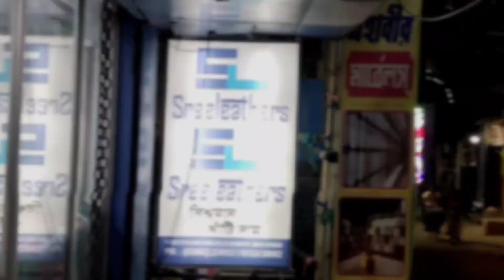Sreeleathers Showroom Berhampore । Murshidabad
শ্রী লেদার্স এ  উন্নতমানের জুতো, শু, চপ্পল, ব্যাগ, বেল্ট, মানী ব্যাগ, আরো অনেক কিছু পেয়ে যাবেন।।

Address
Khargra, Berhampore। Murshidabad